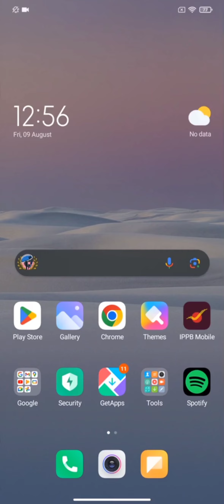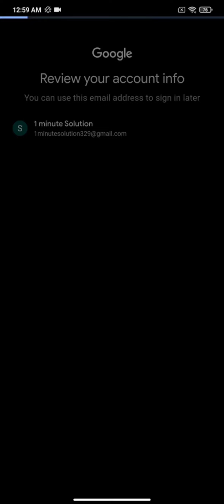Playstore ka account kase banaye / How to create a playstore account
How to create playstore account